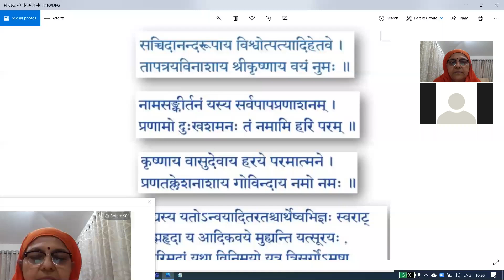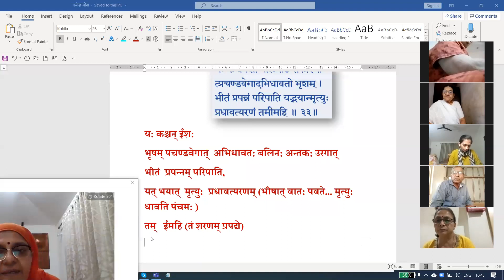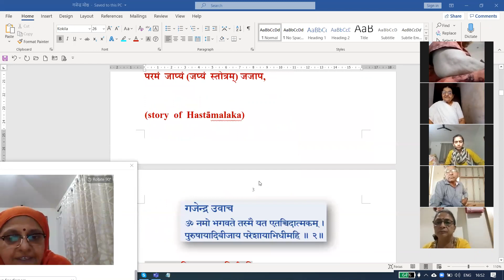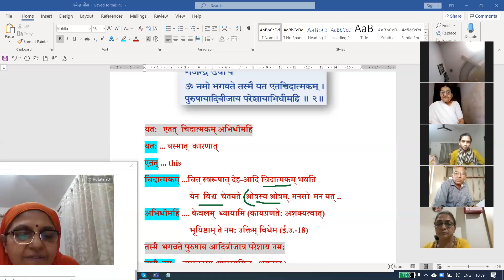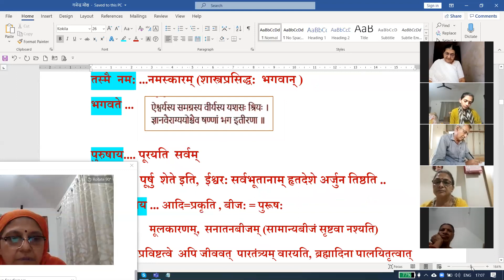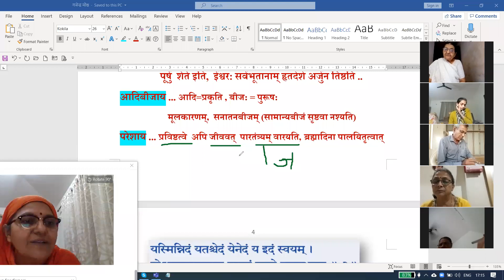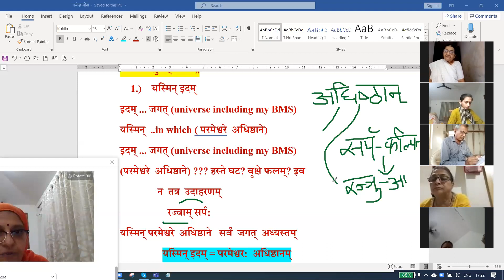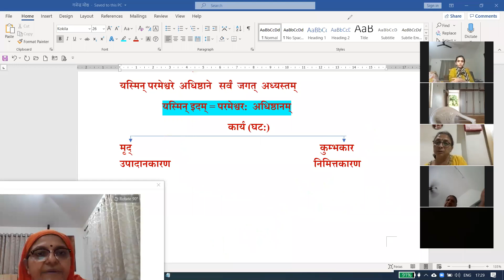Gajendra Moksha -02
Shrimad Bhagavatam